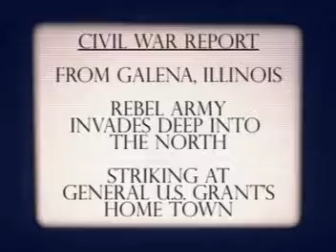Prairie Tone Newsreels.Rebels Invade Galena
HIGHER QUALITY VERSION CAN BE VIEWED ON OUR WEB . Civil War Reenactment in Galena Illinois shot in 16mm on Kodak B&W film stock on vintage 1930s Bell and Howell Motion Picture Movie Camera